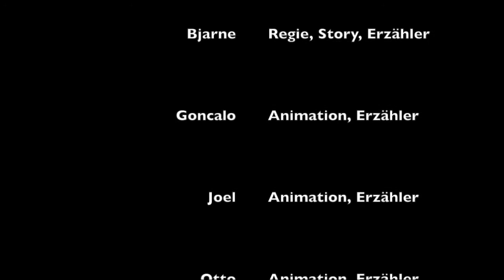Mauli hungert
Die Klasse 4c der Grundschule am Pulverberg hat sich in einer Geschichtenwerkstatt Stories ausgedacht und in Trickfilmen umgesetzt.